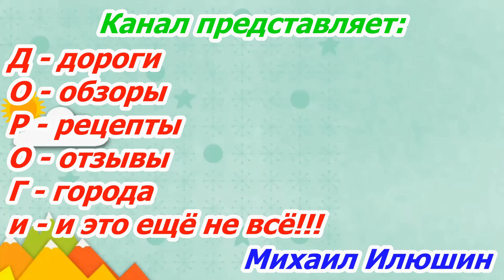Саратов от ул Усиевича до ул Сакко и Ванцетти 19 декабря 2022 года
Приглашаю прокатиться по улицам Саратова от ул Усиевича до ул Сакко и Ванцетти 19 декабря 2022 года.